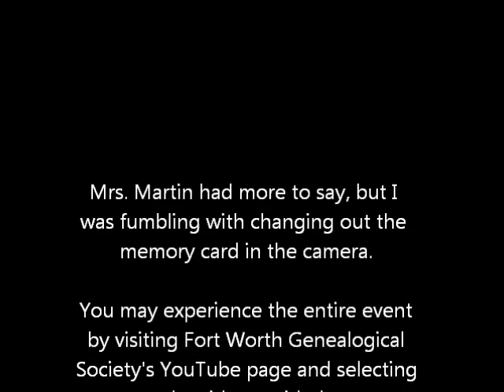2015 Historic Preservation Summit - Tom Vandergriff Award presented to Martha May Martin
Tarrant County Historical Commission, 11th Annual Historic Preservation Summit, October 7, 2015
Tom Vandergriff Award presented to Martha May Martin by Vickie Bryant